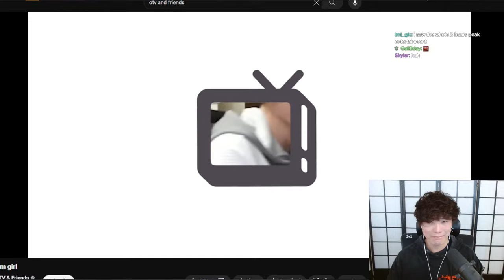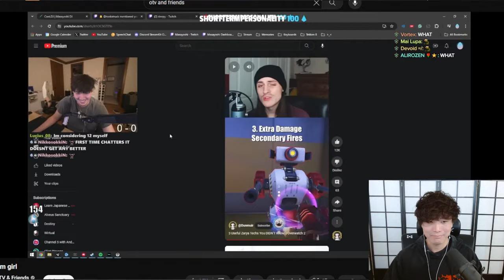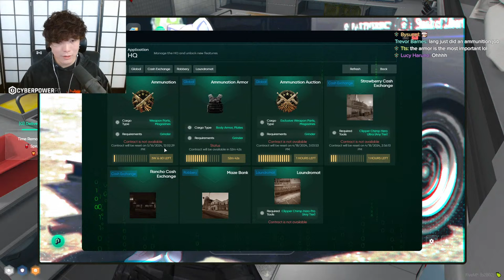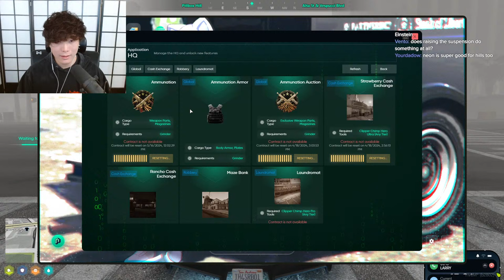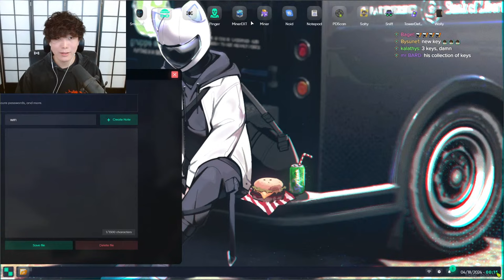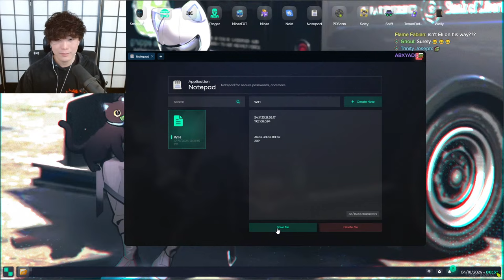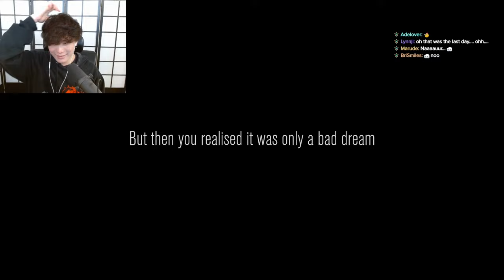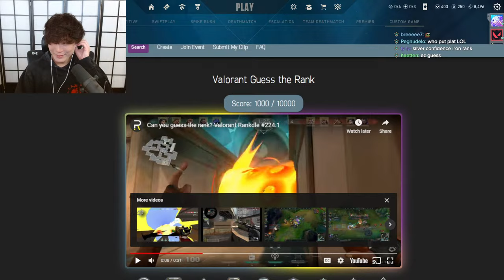【VARIETY】SOME YUNO AND THEN OTHER GAMES MAYBE ?!